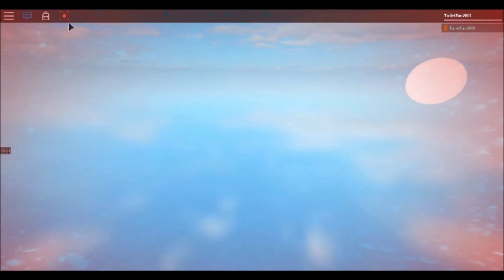ROBLOX - Five Race Tracks